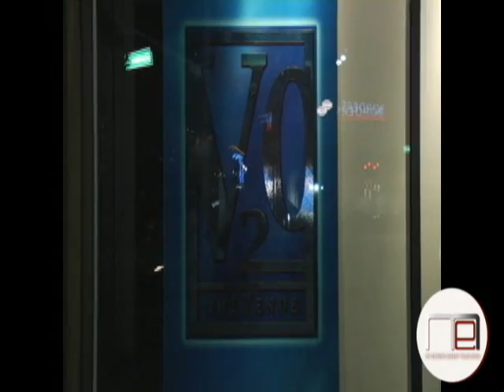Blended Events # V2o w/t Cashis from Shady Records & Izreal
Blended Events presents another mega event with Shady Record Artist Cashis from Orange County. Also featuring Izreal, Db Tonik, Jihad, & Debtstock Clothing.